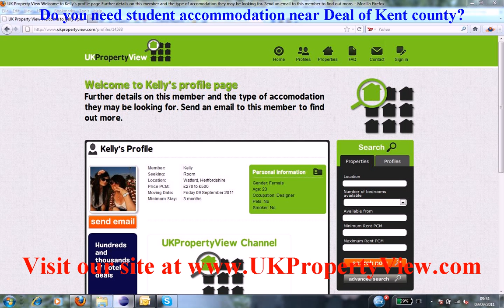Student Accommodation Deal | Freshers University Week Kent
Do you need student accommodation near Deal of Kent county?. Are you a hard working student and want to find bright people in Deal then ukpropertyview can help you with this. We have many halls, houses, flats, and rentals listed now close to Deal and you can let or buy house share accommodation when coming to visit our university office. We have made many students happy near Deal.